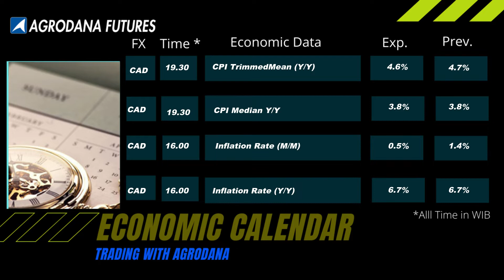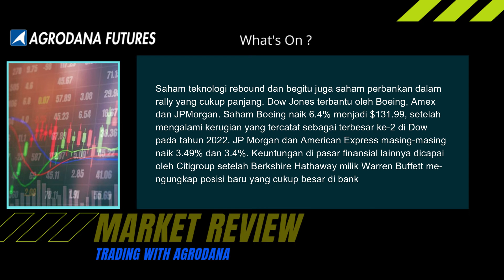News & Econ 18 Mei 2022 - Rencana Eropa Lepas dari Minyak Rusia diumumkan Malam Ini!